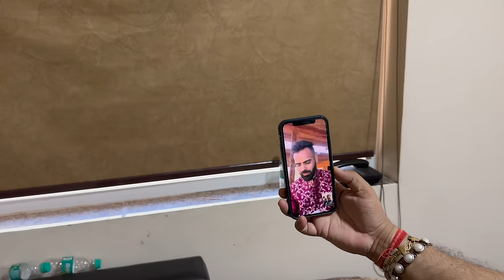Laxman ne Kiya apna vaada pura ❤️ || Bhammu hui Emotional 🥹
Family vlog
Lifestyle vlog
Vlog
Vlogs
sandy candy
Risky Ricky
Lakhneet
Lakhneet vlogs
Neetu bisht
Funny Vlog
Funny Vlogs
Family
home

travel vlog
hindi vlogs
daily vlogger
funny vlogs
family videos
travel vlogs
Prank
funny